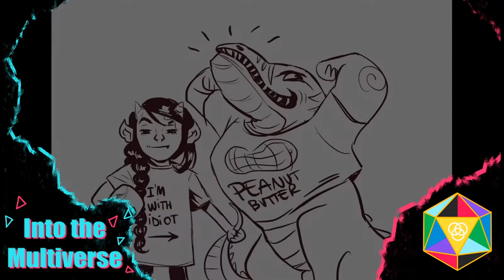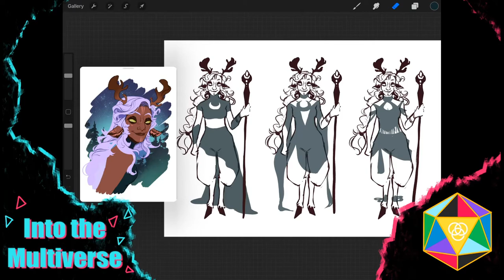P.B. Rebellium | Episode 35 | The Morning After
Welcome to Into the Multiverse!

A series of D&D campaigns set in the same world of Gostar, but in alternate realities and timelines.
This particular story follows the story of the P.B. Rebellium.

🎨 - Artwork by: @kaskando @mikan_illustration @lilbluubird @katwickramarante @skittles_universal @potemaquest @cassiel.xs @crowfaces @roseryblue @ignitism